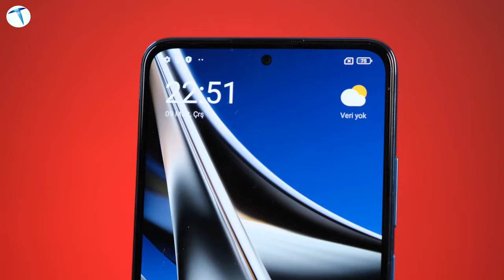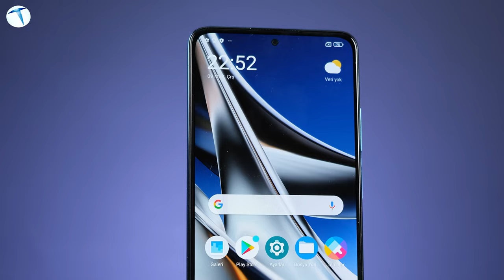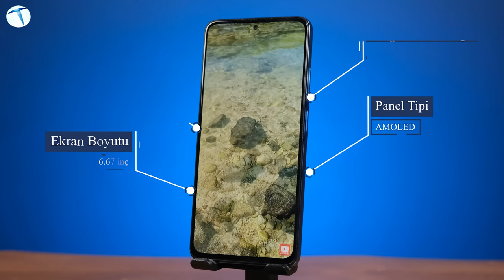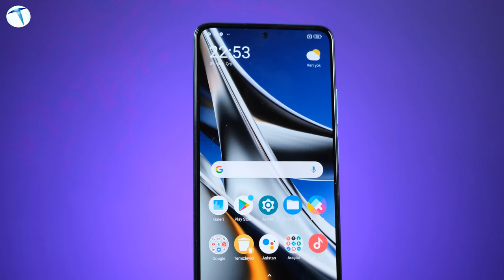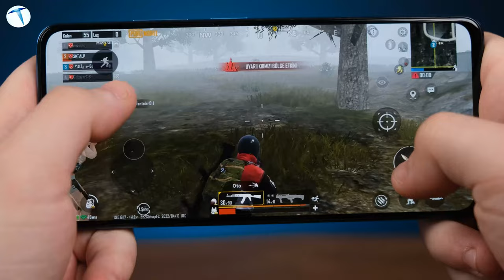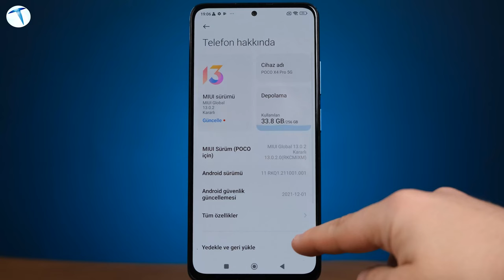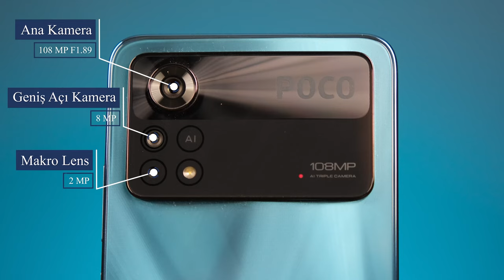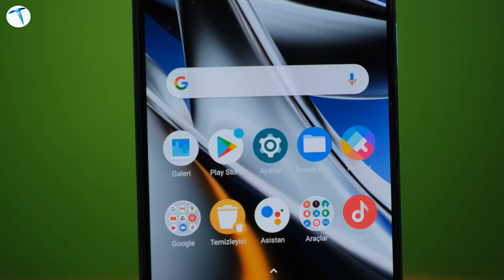Poco X4 Pro 5G gücü ile göz dağı veriyor! Bu fiyata böylesi zor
Fiyat / performans tarafında akla gelen ilk isimlerden biri olan Poco, kısa süre önce yeni modeli X4 Pro 5G ile adeta gövde gösterisi yaptı. Peki Poco X4 Pro temel anlamda bizlere neler sunuyor?

Gücünü Qualcomm tarafından geliştirilen Snapdragon 695 yonga setinden alan telefon, sistemini 6GB RAM ile destekliyor. Temel olarak 64GB dahili depolama alanına sahip olan modelin 128GB ve 256GB’lık versiyonları da mevcut. Ayrıca RAM tarafında dileyenler için 8GB’lık opsiyonun bulunduğunu da hatırlatalım.

Telefonda 6.67 inçlik AMOLED bir panel yer alıyor. Bu panelin ekran çözünürlüğü ise 1080 x 2400 piksel. 700 nits ortalama parlaklık sunan ekranın maksimum parlaklığı ise 1200 nits.

Cihazın arka yüzüne geçtiğimizde bizleri 108 MP, f/1.9, 26mm (geniş), 1/1.52", 0.7µm, PDAF, 8 MP, f/2.2, 118˚ (ultra geniş), 2 MP, f/2.4, (makro) özelliklerine sahip 3’lü ana kamera modülü karşılıyor. Bu ana kamera modülüne ön yüzde 16MP’lik selfie kamerası eşlik ediyor.

5000 mAh’lık bataryanın yer aldığı telefonda 67W’lık hızlı şarj desteği de bulunuyor. Bu sayede telefon yalnızca 41 dakika içerisinde tamamen şarj olabiliyor.

Kutudan ilk çıktığında MIUI 13 destekli Android 11 ile çalışan telefon muhtemelen önümüzdeki günlerde yeni bir Android güncellemesi alacaktır. Bu arada telefonun ortalama 7500 TL fiyat etiketiyle satıldığını da hatırlatalım.

Bu videomuzda Poco X4 Pro ile ilgili tüm detayları takipçilerimize aktarmaya çalıştık. Eğer kafanıza takılan herhangi bir soru işareti olursa yorumlar kısmından bizlerle paylaşabilirsiniz.